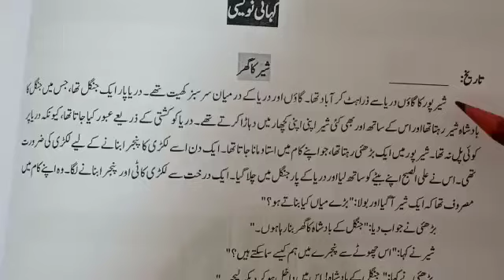Urdu B Class 6th & 7th Story